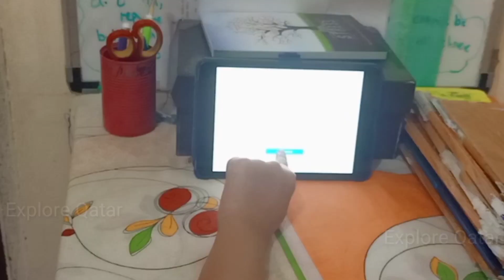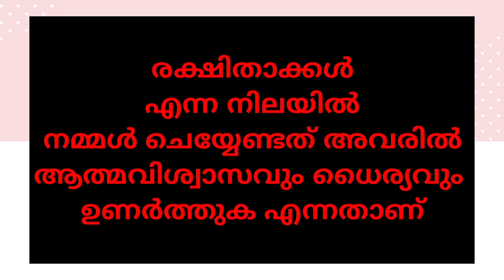Fear | Keep a Distance | Malayalam Short Film | Lijo Chirayil Vlog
നമുക്ക് ചുറ്റും നടക്കുന്ന കാര്യങ്ങൾ നാം നമ്മുടെ കുട്ടികളുടെ മുൻപിൽ വച്ച് ചർച്ച ചെയ്യുമ്പോൾ അവരിലേക്ക് അതിനെക്കുറിച്ചുള്ള ഭയവും അരക്ഷിതാവസ്ഥയും അവരുടെ ഉള്ളിൽ രൂപപ്പെടുന്നു. പലപ്പോഴും നാം അറിയാതെ തന്നെ നമ്മുടെ കുട്ടികളിലേക്ക് നാം തന്നെ ഇവ കൊണ്ടെത്തിക്കുന്നു. ഈയൊരു ഷോർട്ട് ഫിലിം ഇലൂടെ ഒരു ചെറിയ കാര്യം കുട്ടികളുടെ ഉള്ളിൽ എങ്ങനെ മുറിപ്പെടുത്തുന്ന കാണിച്ചുതരുന്നു. നിങ്ങൾ ഈ ചാനൽ ആദ്യമായിട്ടാണ് കാണുന്നത് എങ്കിൽ സബ്സ്ക്രൈബ് ചെയ്യാനും ഷെയർ ചെയ്യാനും ലൈക്ക് ചെയ്യാനും മറക്കല്ലേ.